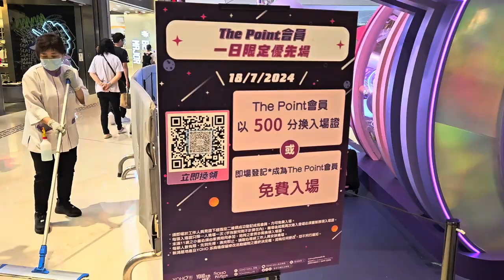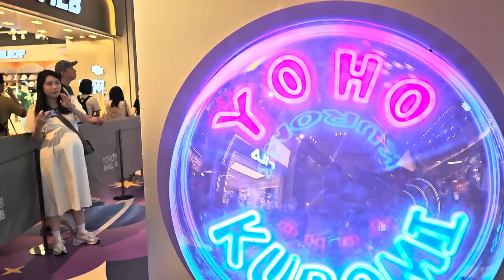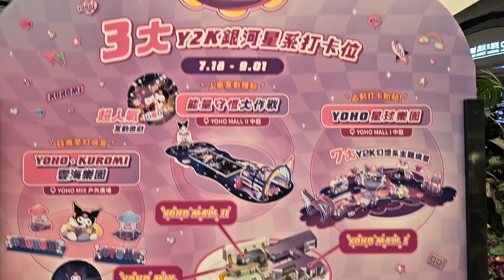YOHO · KUROMI The Planet YOHO「YOHO星球樂園」 - 2024年07月18日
錄影日期:2024年07月18日
錄影器材:Samsung Galaxy S23+ 5G
剪輯軟件:iMovie (Apple macOS)
影片解像度:1920x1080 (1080p,Full High Definition)
影片長度:6分48秒